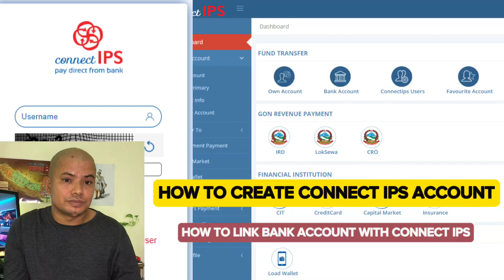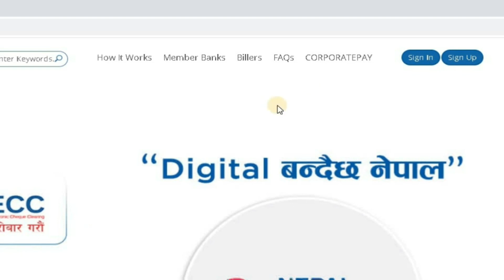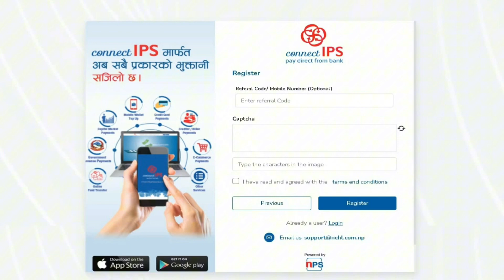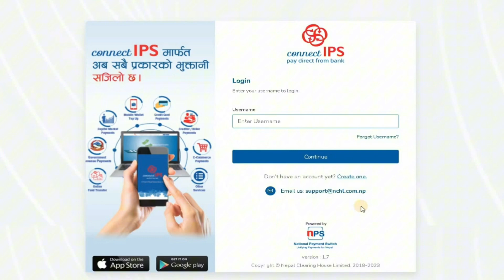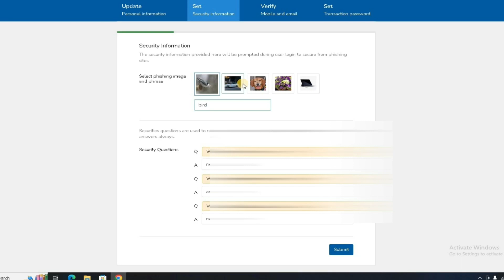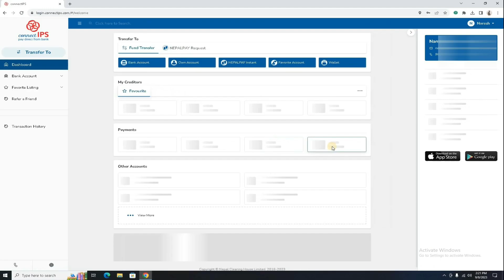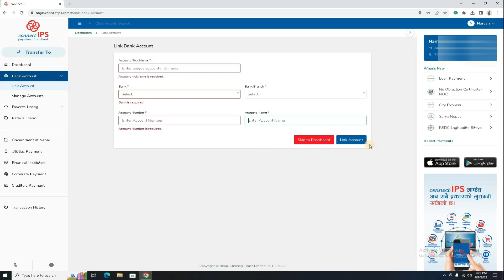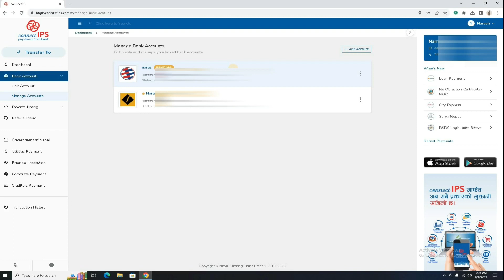How to start using Connect IPS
Airbuds:
Original Lenovo LP40 Pro
HeadPhones:

P9 Wireless Bluetooth Headphones With Mic Noise Cancelling
Condenser Mic:

1.  BM 800 Condenser Microphone Bundle Professional Studio Microphone Live Sound Card Wireless Adjustable Mic Suspension Scissor Arm;

2. SF666R USB Microphone RGB Microfone Condensador Wire Gaming Mic

Lavalier Microphone:
SF666R USB Microphone RGB Microfone Condensador Wire Gaming Mic

Wifi Adapter
Comfast Wireless Mini USB Wifi Adapter 150Mbps RTL8188 USB Wifi Receiver

Speaker
Computer Speakers PC Sound Box HIFI Stereo

RGB Light
Led Strip 5050 RGB Flexible Light 6mm 10mm Tape 60LED/ Waterprof

Connect ips nepal
Online money transfer nepal
Esewa nepal
Khalti nepal
IME pay nepal
Baideshik rojgar
Online earning nepal
Visit nepal
Buy online nepal
Digital wallet nepal
Esewa to connect ips
Connect ips to esewa
Connect ips to khalti
eSewa to upi
Upi to esewa
Transfer money india to nepal
Transfer money from nepal to india
Transfer money from nepal